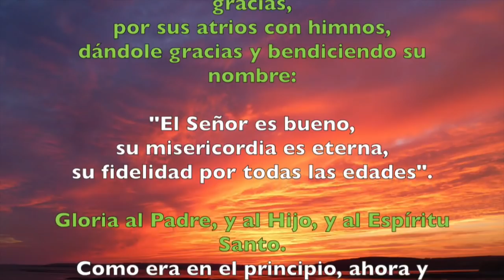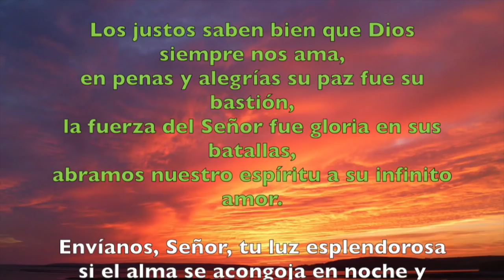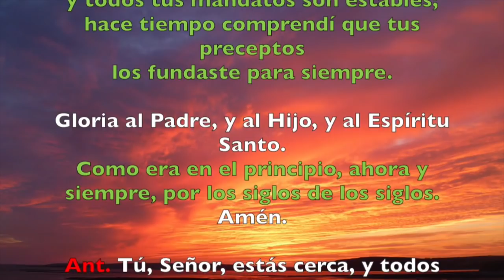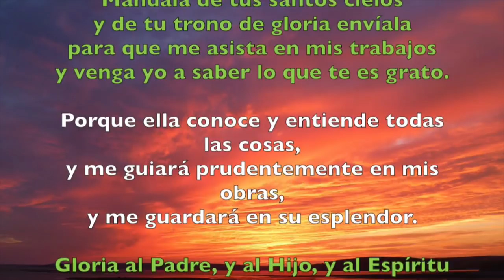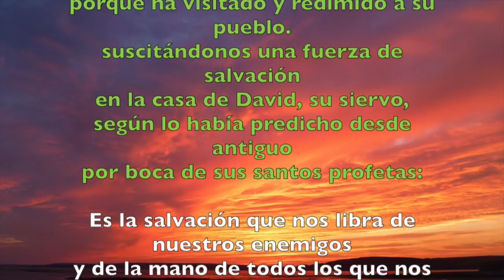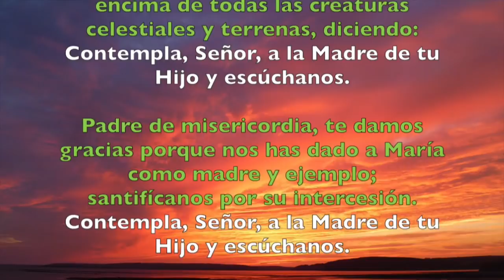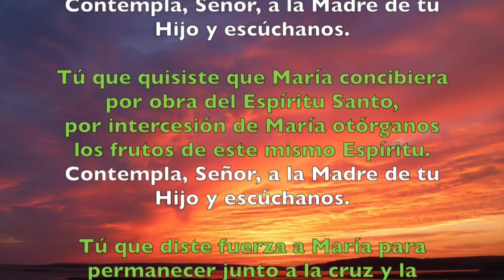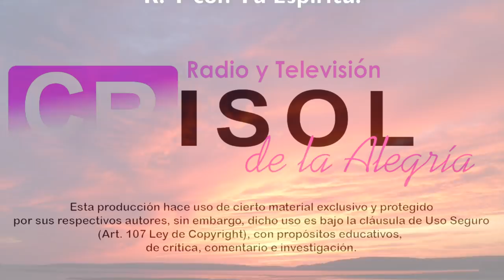Oración de la mañana (Laudes), SÁBADO 18 DE AGOSTO 2018 | Padre Sam